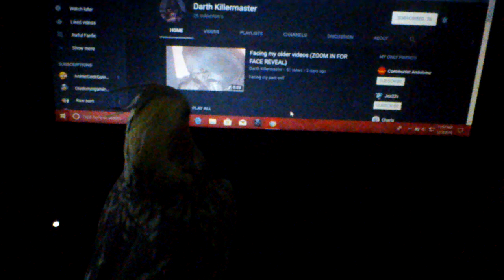Birb says yes to war against Darth Killermaster.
She also says yes to eating the laptop.